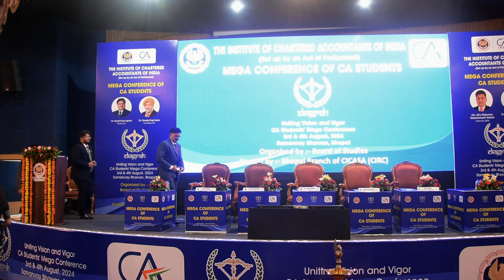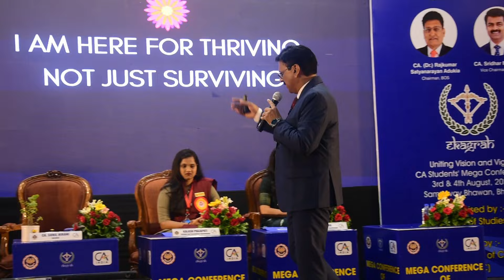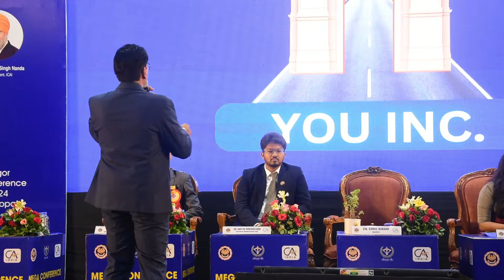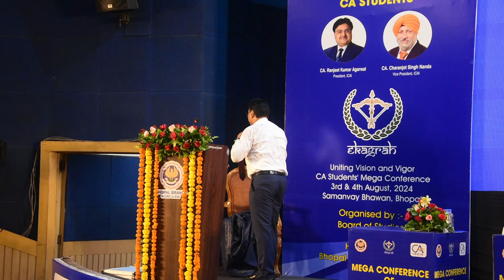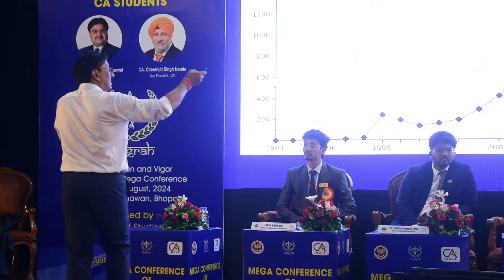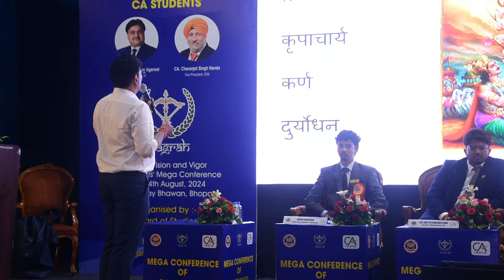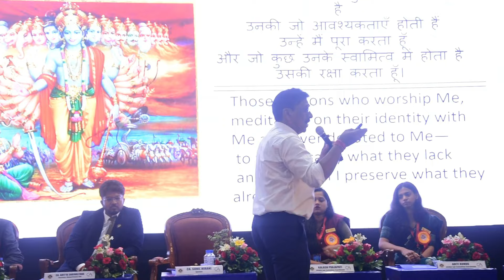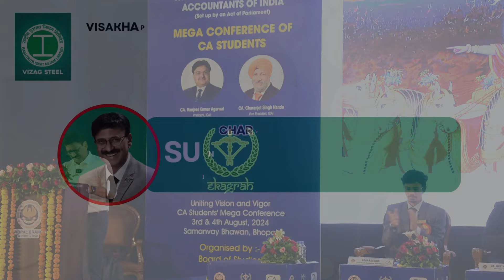CA Students Seminars | सीए छात्रों के लिए सफलता के रहस्य